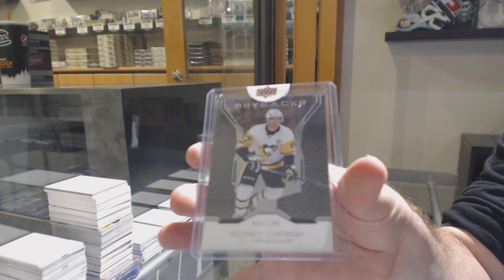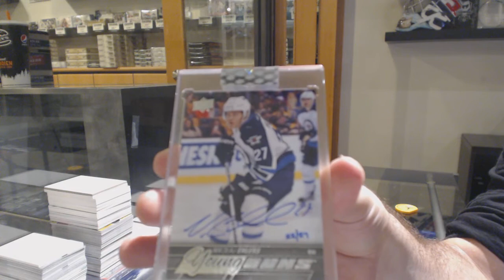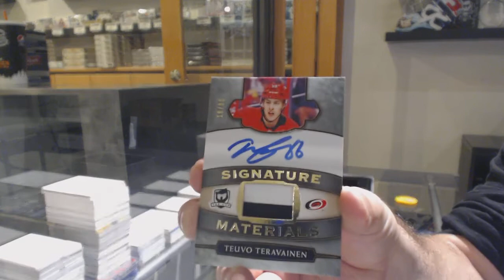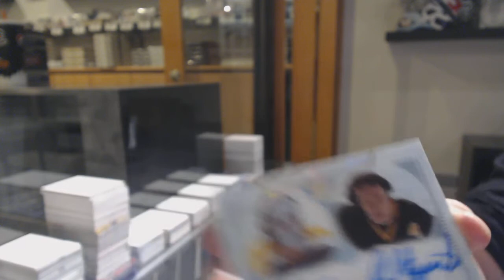EightFeetDown's 18-19 UD The Cup & 19-20 UD BuyBacks Hockey Box Break